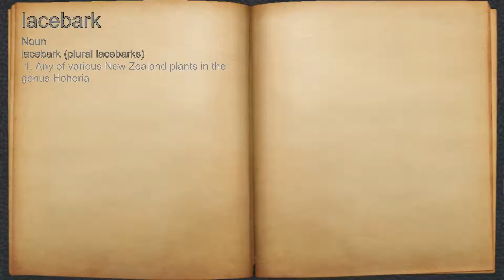What does lacebark mean?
A spoken definition of lacebark.

Intro Sound:
Typewriter - Tamskp